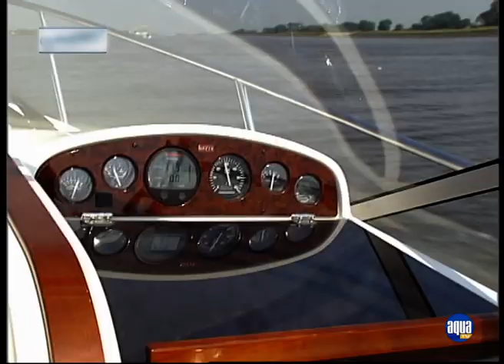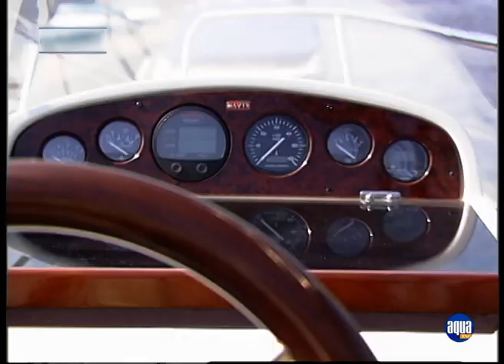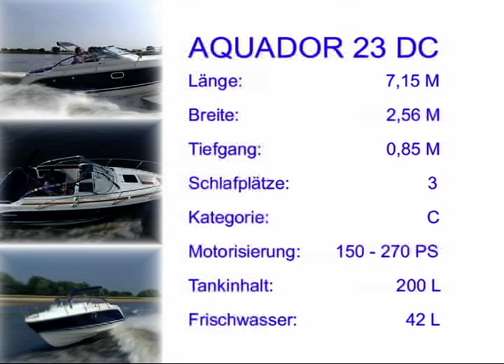AQUADOR 23 DC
Vor ein paar Jahren haben wir die Aquador 23 DC gefilmt. Der Daycruiser von der finnischen Werft Bella-Veneet Oy ist mit den 7 Metern gut für kleine Familien geeignet. Das Boot überzeugt mit großartigen Fahrleistungen und hohem Funfaktor. Die Aquador eignet sich gut zum Kräftemessen auf freien Küstengewässern, aber auch zum gemütlichen Dahingleiten.